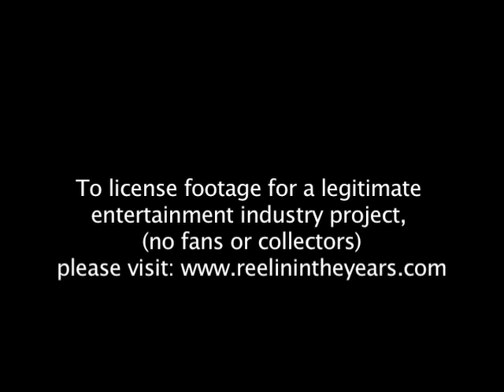Ella Fitzgerald- "It Don't Mean A Thing If It Ain't Got That Swing" 1957 (RITY Archives)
The First Lady of jazz, Ella Fitzgerald, performs one of her signature tunes live in Europe in 1957. Her stellar bands includes Ray bBrown on bass, Oscar Peterson on piano, Papa Jo Jones on drums, Herb Ellis on guitar and Roy Eldridge on trumpet. Legends all!
In addition to producing the award-winning Jazz Icons DVD series, the Reelin' In The Years archive contains hours and hours of rare footage of the greatest legends in jazz history- Louis Armstrong, Count Basie, Duke Ellington, John Coltrane, Miles Davis, Art Blakey, Sonny Rollins, Dizzy Gillespie, Dave Brubeck and many, many more, many in full concerts.

Reelin' In The Years Productions houses the world's largest library of music footage, containing over 20,000 hours of material covering nearly every genre from the last 60 years. We have live concerts, TV appearances, interviews, in-studio segments, b-roll and more. In addition to music we have thousands of hours of interviews with the most recognizable celebrities, comedians, politicians, athletes, artists and authors of the 20th Century. If you need footage for your film, documentary, TV show, commercial, museum exhibit or presentation, we are your one-stop shop. to explore our archive, but please email us as we are constantly adding new material to the archive.